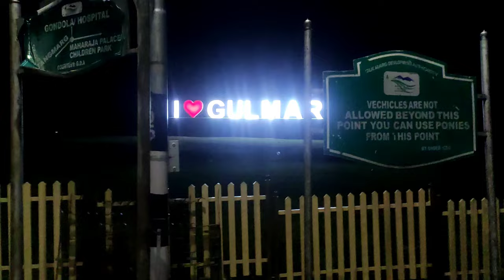A Camping Experience At Gulmarg | Kashmiri Travel Vlogs | Beauty Of Kashmir | Tourism | Gondola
Gulmarg has always been the best tourist place in Kashmir among other best ones in Kashmir. However, this paradise hasn't been explored and experienced for Camping.